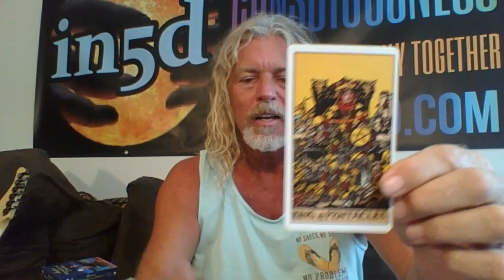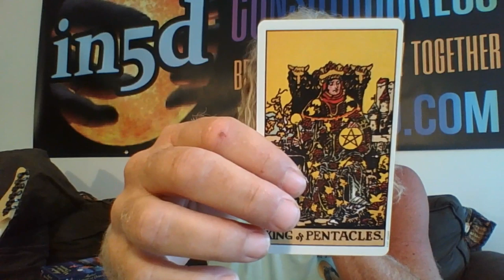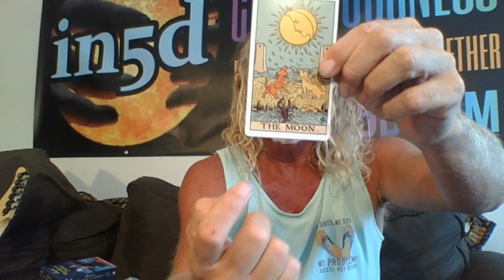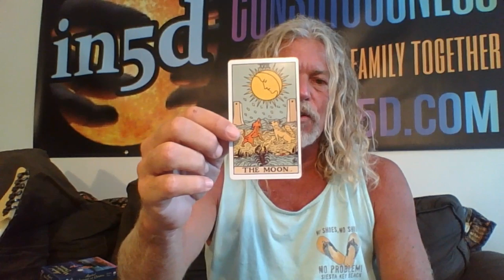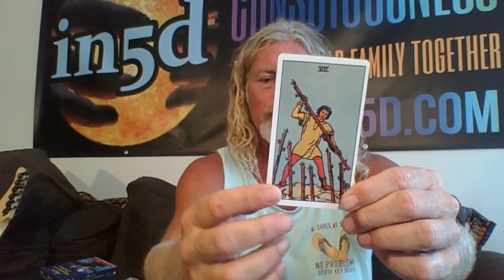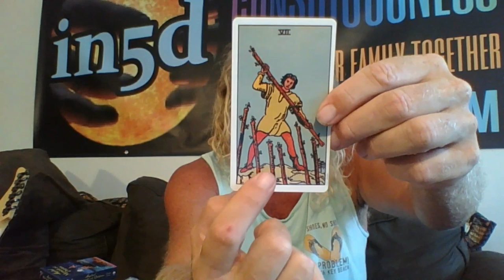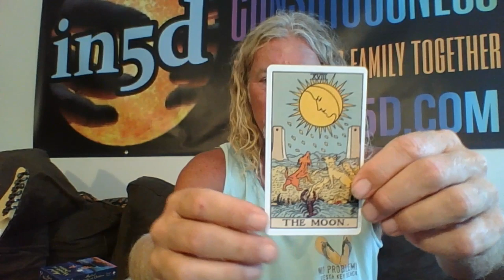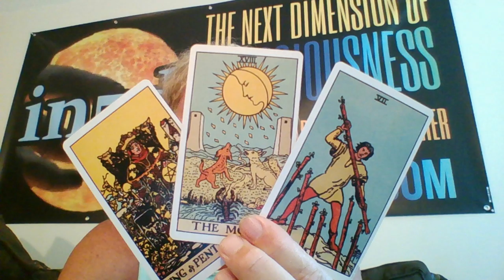Tarot Reading - DREAMS, INTENTIONS, Standing In Your TRUTH!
In5D's Gregg Prescott gives a tarot card reading that synchronistically ties into the full moon for this month.

Articles related to this video:

Take the Introvert/Extrovert Test! What Are YOUR Personality Test Letters?

Are You An Extrovert Or Introvert?

Why Are Spiritual People Generally Introverts?

Yes, I Am An Introvert!

5 Things About Introverts Other People Just Can’t Understand

14 Truths About Being An Introvert (That Mainly Introverts Will Understand)

How Introverts Interact With The World Differently Than Extroverts